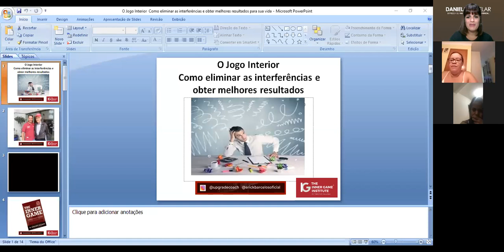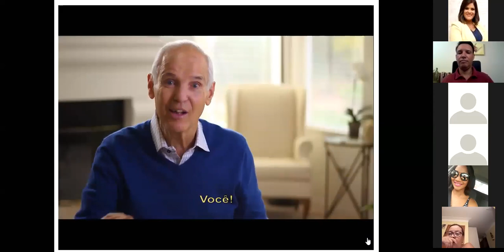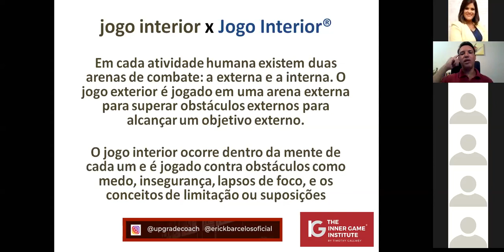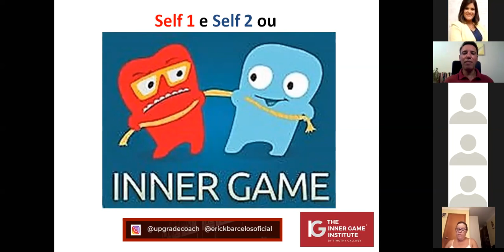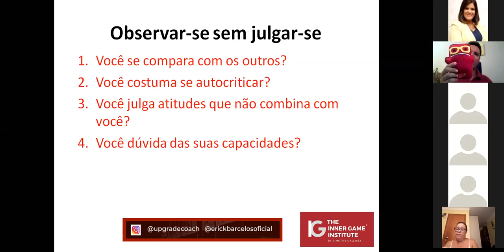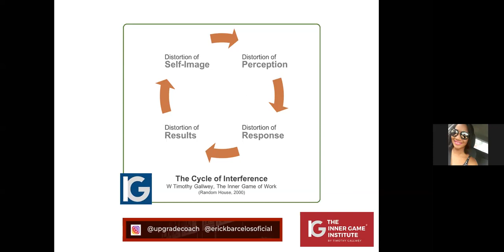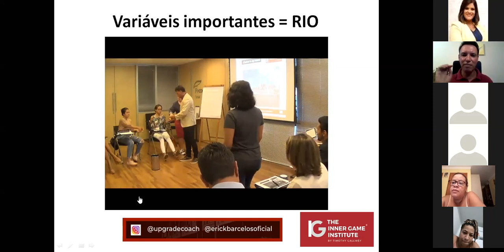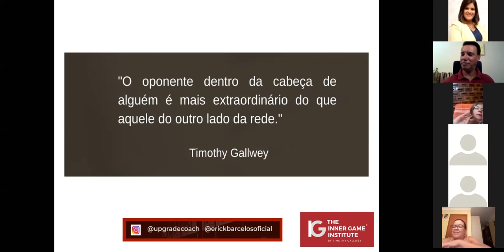Self 1 e o Self 2 - Como melhorar as interferências.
Inscreva - se no Canal Daniela Bacelar
PARCERIAS DO PROGRAMA
Áudio Vídeo @brunocostaphotograph e @joabephotography
Edição @avsolucoesweb .
Correção de Pauta @priscilaoliveira7488 .
Iluminação @lmsomeiluminacao .
Cantora @niviafigueredo .
Canario @attocenografia
Sequilhos @degustards

" Compartilhar conhecimento é colaborar para a multiplicação do Saber!
UM BEIJO NO CORAÇÃO E ATÉ O PRÓXIMO VÍDEO!